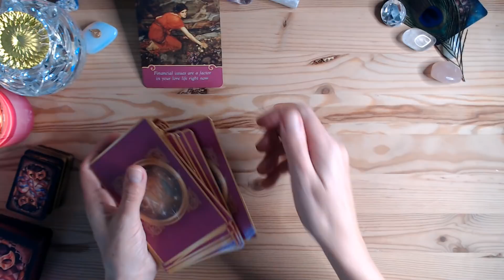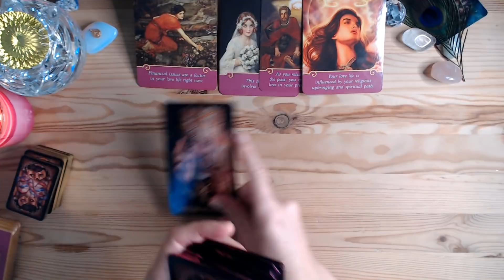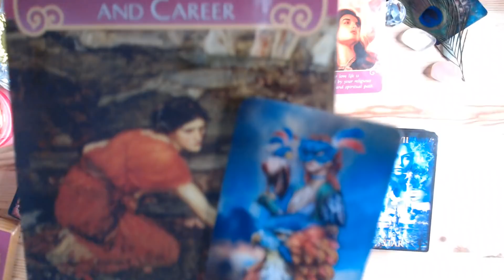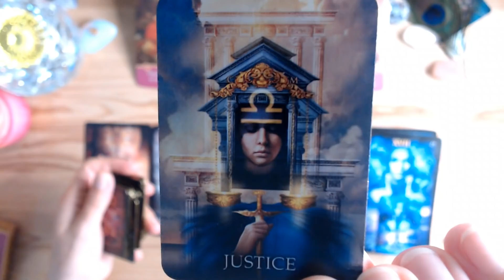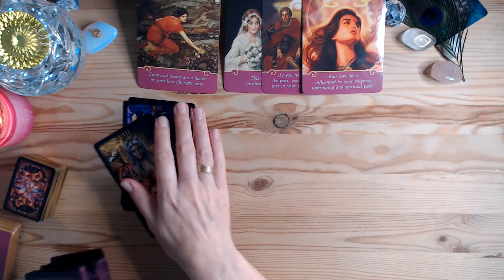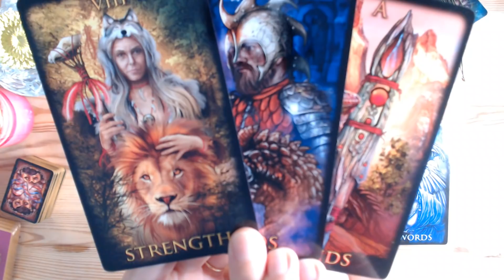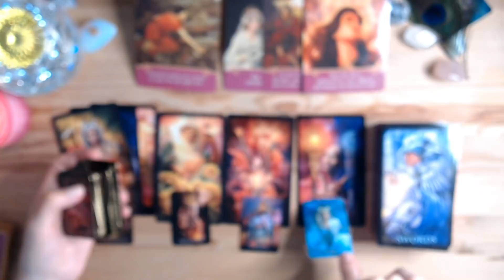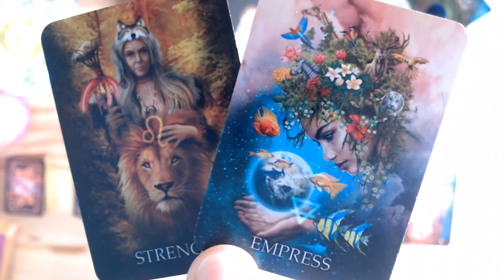LEU "CÂND TRECI LA ACȚIUNE🙈💞?! ESTE ÎNCEPUTUL FERICIRII😎😉💏💗!"MAI 2021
⭐Tarot Lovers ⭐ÎNSCRIE-TE PE VLOG!! ⭐
- SECRETUL BANILOR- NORDUL!
14 Mai 2021 - Puteți asculta:
GAYATRI MANTRA sau Sri Lakshmi pentru abundență

tarot lovers @Tarot Lovers @Tarot Lovers 11:11